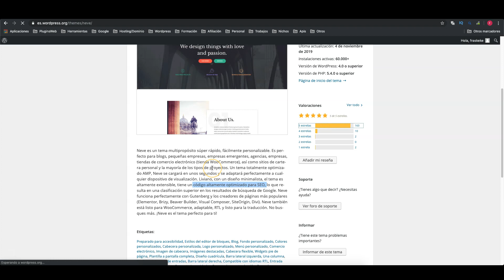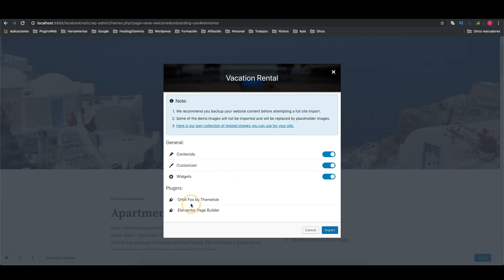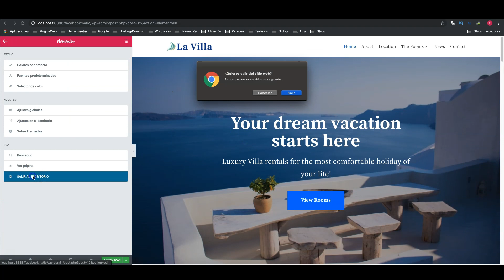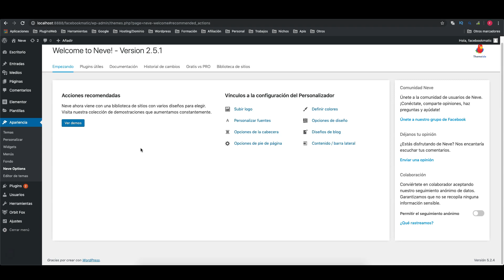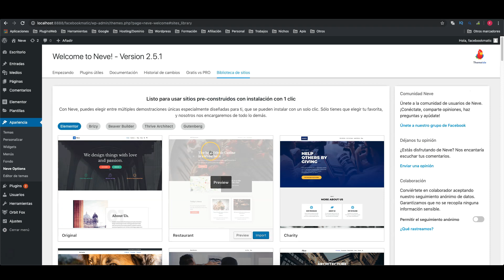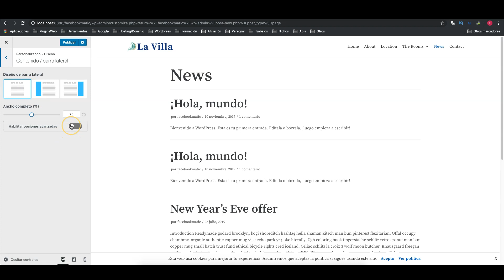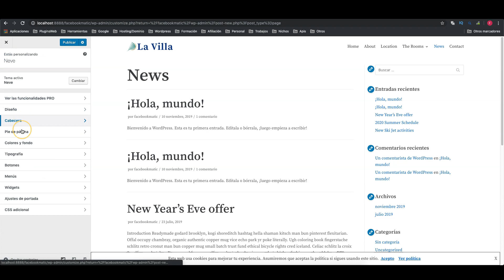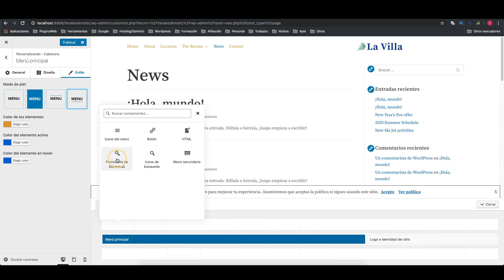✅ CREAR PÁGINAS WEB CON NEVE THEME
Neve es un tema multipropósito súper rápido, fácilmente personalizable. Es perfecto para blogs, pequeñas empresas, empresas emergentes, agencias, empresas, tiendas de comercio electrónico (tienda WooCommerce), así como sitios de cartera personal y la mayoría de los tipos de proyectos. Un tema totalmente optimizado AMP, Neve se cargará en unos segundos y se adaptará perfectamente a cualquier dispositivo de visualización. Liviano, con un diseño minimalista, el tema es altamente extensible, tiene un código altamente optimizado para SEO, lo que resulta en una clasificación superior en los resultados de búsqueda de Google. Neve funciona perfectamente con Gutenberg y los creadores de páginas más populares (Elementor, Brizy, Beaver Builder, Visual Composer, SiteOrigin, Divi). Neve también está listo para WooCommerce, adaptable, RTL y listo para la traducción. No busques más. ¡Neve es el tema perfecto para ti!